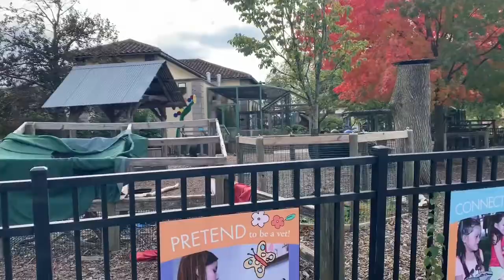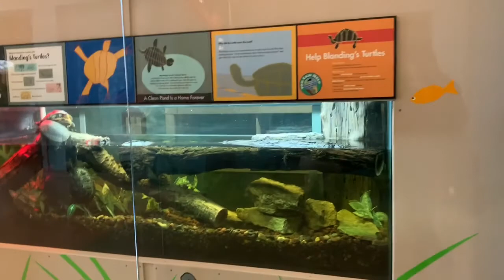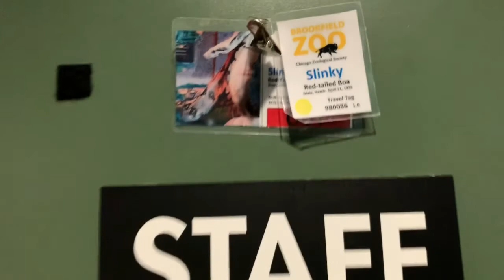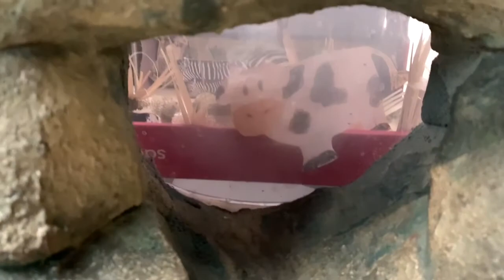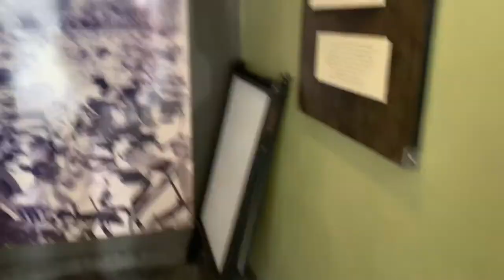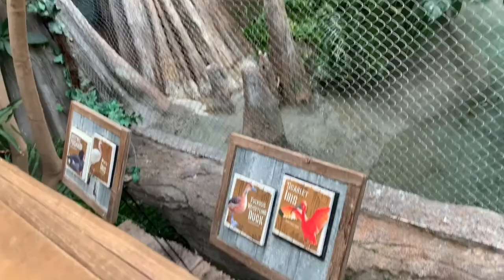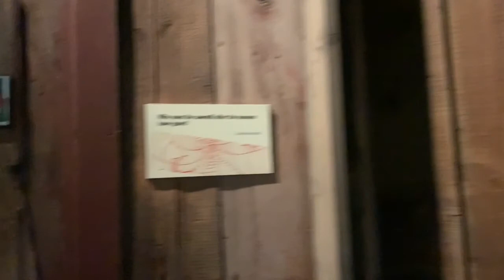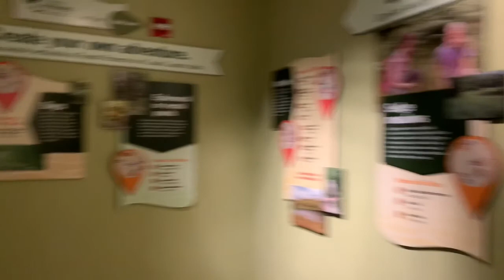Brookfield Zoo walkthrough: Hamill Family Play Zoo & The Swamp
Taken at the Brookfield Zoo in Brookfield, IL on October 17, 2019